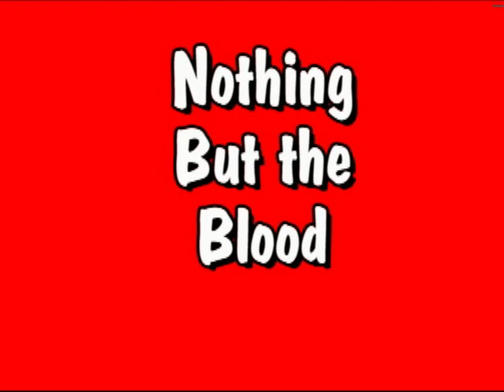Nothing But the Blood.mp4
Zion HIll Baptist Youth Choir